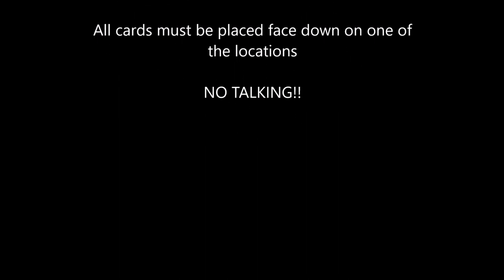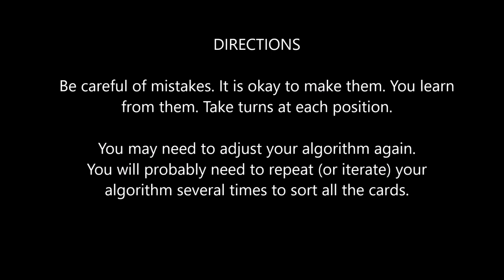U1 Lesson 6 - Processing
Computer Science Discoveries